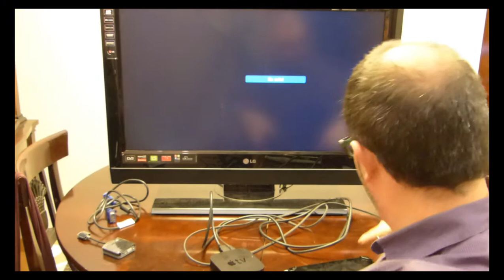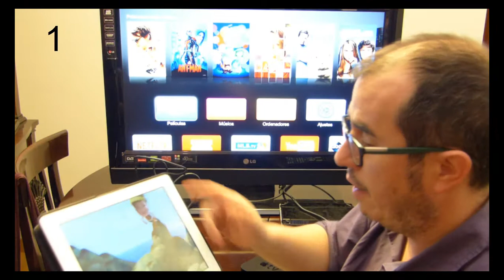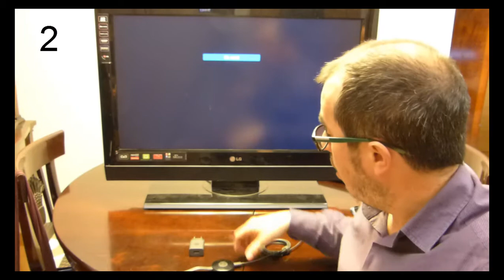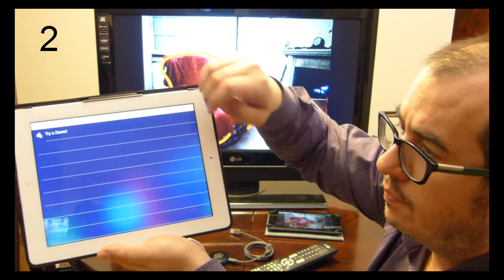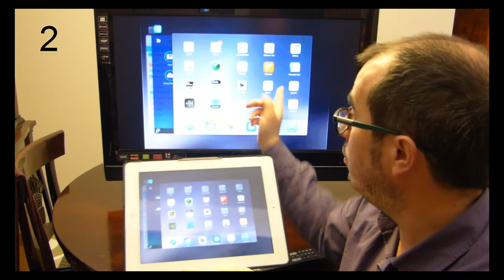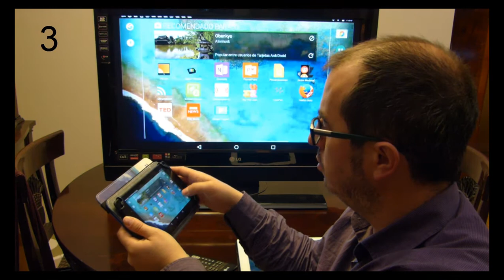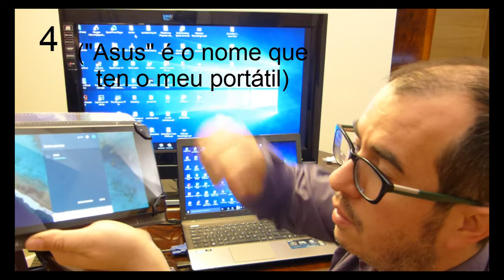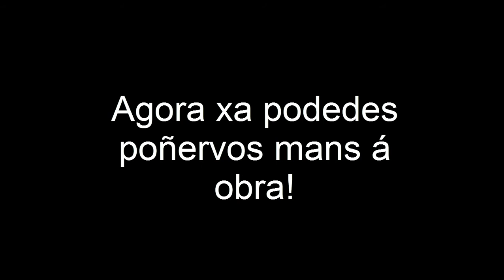5 xeitos de conectar os dispositivo móbil a proxector/pantalla na aula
Nas aulas comezamos a traballar cos tabletas dixitáis. Pero como as conectamos a un proxector ou canón para compartir a nosa pantalla e que os nosos alumnos poidan atender á nosa explicación?
Aquñi presétovos 5 xeitos diferentes para Android e IOS que espero que polo menos un deles vos serva pra as condicións da aula.